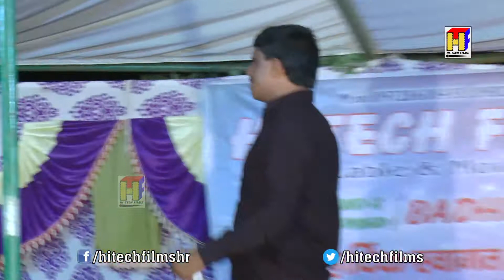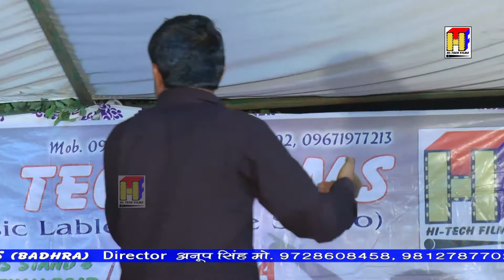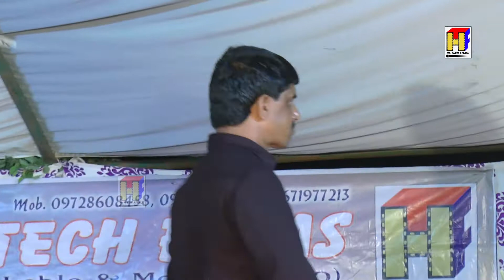गंगा कैसी धार बहै # Rammehar Sharma # Dharamdas Bhajan 2017 # Hansawas Jagran # Hi Tech Films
Bhajan = Ganga Kaisi Dhar Bahe
Singer = Rammehar Sharma
Camera = Anoop Singh / Ashok Sheoran
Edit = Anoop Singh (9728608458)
Label = Hi-Tech Films

Hi- Tech Films (a in house production)
Mr. Anoop Singh (Director/Producer)